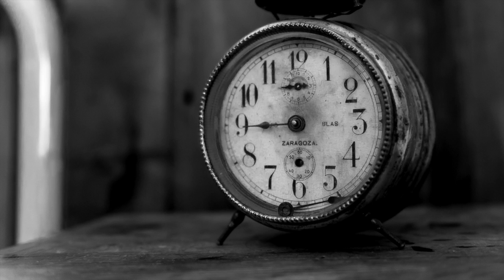Virus, Yee! (Bootleg)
Bootleg realizado por BluChronic de las canciones Virus (Martin Garrix ft Moti) y Yee (Deorro).